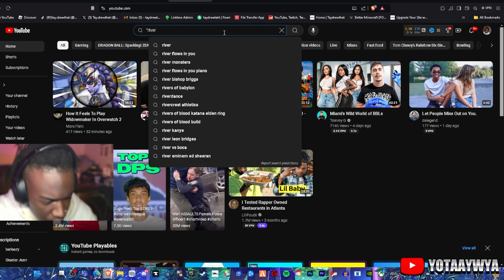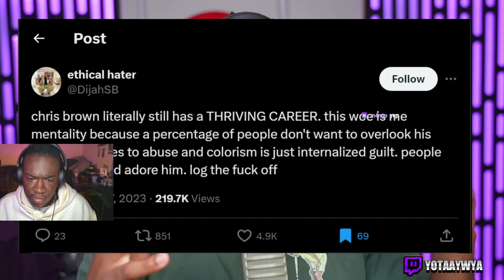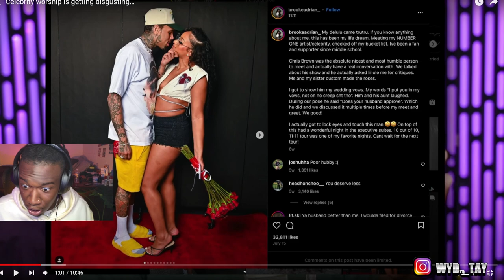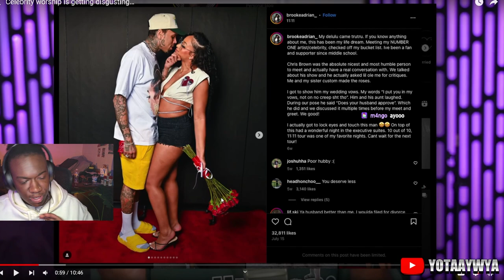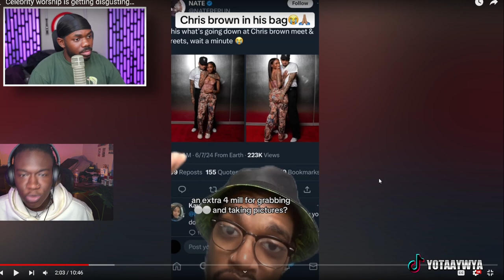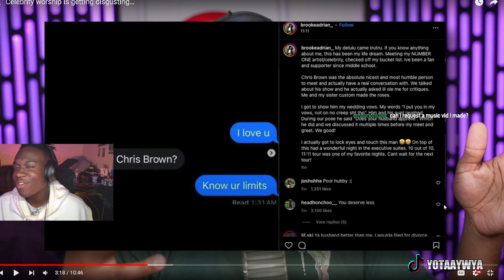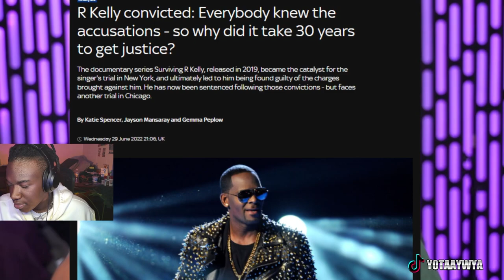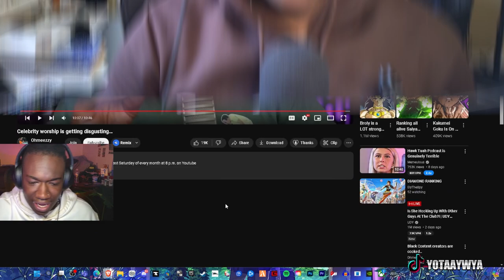Worshipping Celebrities is OUT OF CONTROL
Hey! Thanks for checking out my video. In this video I react to this most insane glaze ever...
00:00 Intro
01:10 Reaction
21:20 Outro

*Ipad pro
PhotoShop
*Apple Pencil
*Procreate